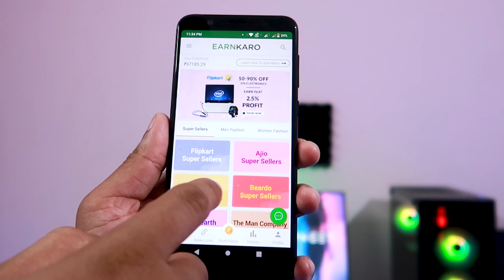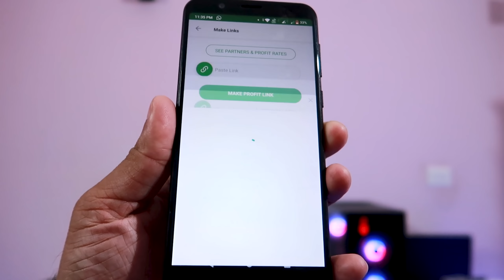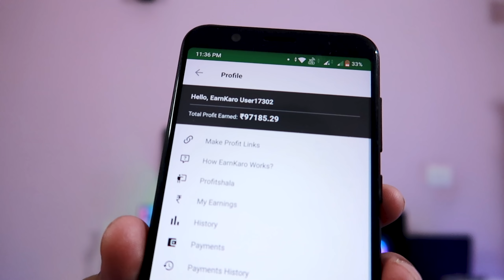വെറും 2 ആഴ്ച ഈ ആപ്പ് ഉപയോഗിച്ചിട്ട് മേടിച്ച ഐറ്റം കണ്ടോ 🔥🤙🏻 Best Money Earning App Ever💰💸